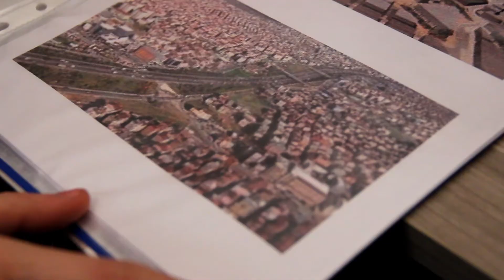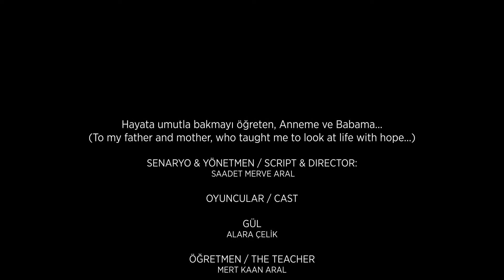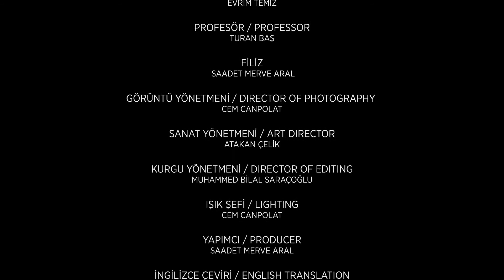Bir Nefes Bin Hayat (One Breath a Thousand Lives) / Kısa Film (SHORT FILM)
Senaryo & Yönetmen(SCRIPT & DIRECTOR): Saadet Merve Aral
Oyuncular (Cast): Gül-Alara Çelik, Öğretmen-Mert Kaan Aral, Öğrenciler-Bekir Hamza Korkut, İsmail Kocabaş, Evrim Temiz Profesör-Turan Baş, Filiz-Saadet Merve Aral Görüntü Yönetmeni (DIRECTOR OF PHOTOGRAPHY): Cem Canpolat, Sanat Yönetmeni (ART DIRECTOR):Atakan Çelik, Kurgu Yönetmeni (DIRECTOR OF EDITING):Muhammed Bilal Saraçoğlu,Işık Şefi (LIGHTING): Cem Canpolat, Yapımcı (PRODUCER):Saadet Merve Aral, İngilizce Çeviri (ENGLISH TRANSLATION):Batuhan Tanyeli, Katkılarınızdan Dolayı Çok teşekkür ederim: Sabahattin Toprak, Levent Seyhan, Aslı Tan Teşekkürler:Esenyalı Cafe, Köşk Color (Bostancı Şubesi)